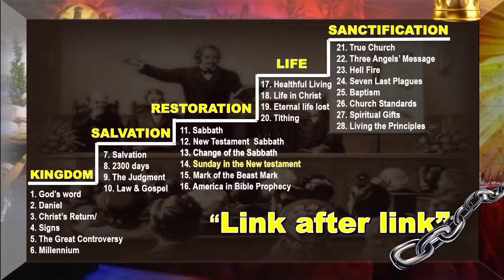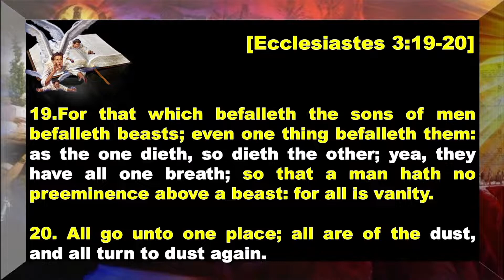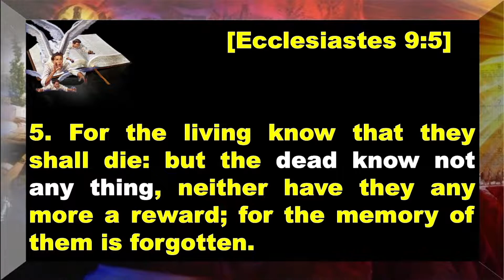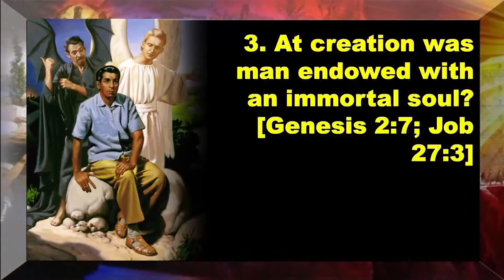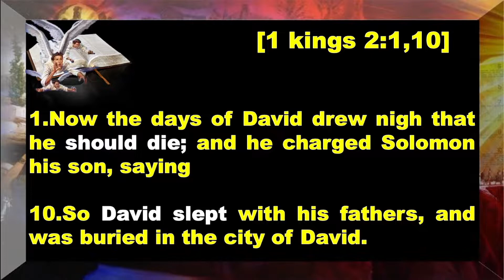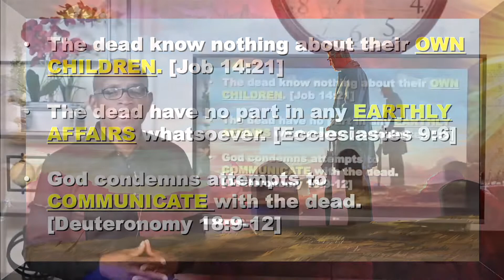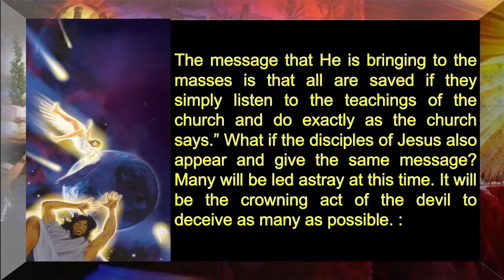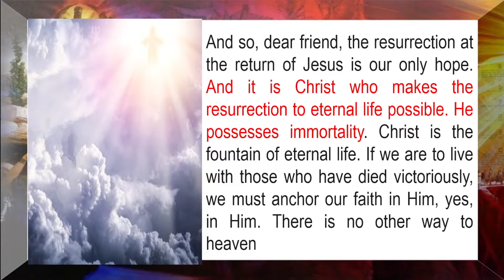The PRESENT TRUTH #19 - "The Other Side of Death"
Join us LIVE every Sunday night at 7pm EST @WellingtonSDA ​